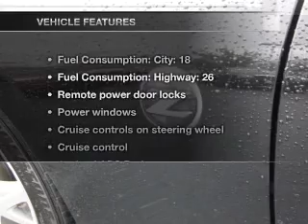2009 Nissan 370Z - Bellevue WA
Year: 2009
Make: Nissan
Model: 370Z
Trim: Touring
Engine: 3.7 liter 6 cylinder 24 valve
Transmission: 7-Speed Automatic
Color: Black
Mileage: 20788
Address:
11839 N.E. 8th St.